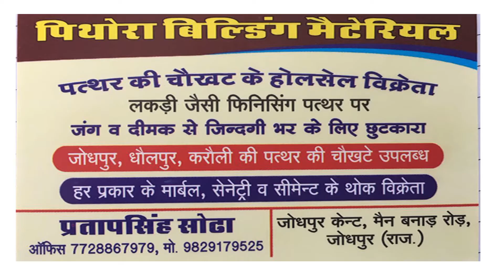देशी मारवाड़ी भजन - Ucho Re Dewal Devi | Marwadi Mataji New Bhajan Live | Pithora Builders Live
Presenting : - Video From the Album - एक शाम बाबा रामदेव जी के नाम पिथोरा बिल्डर्स लाइव

⇨Song : Ucho Re Dewal Devi
⇨Album : Pithora Builders Live
⇨Singer : Hanuman Lalki
⇨Music Lable : PRG Music and Films Studio
⇨Category : Bhajan
⇨Director : Sajjan Singh Gehlot
Connect with RDC Rajasthani HD Live
☛ Connect with ★PRG Music And Film Studio★